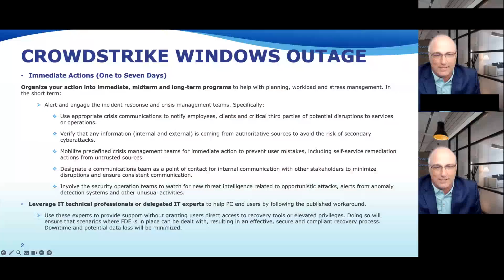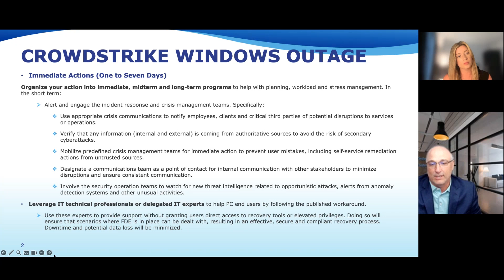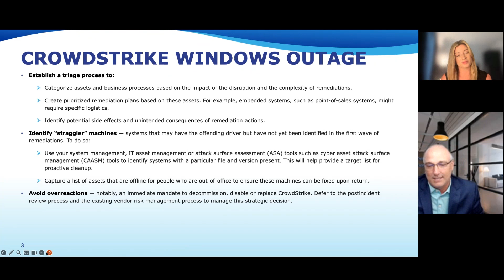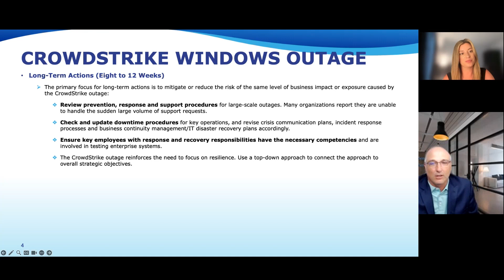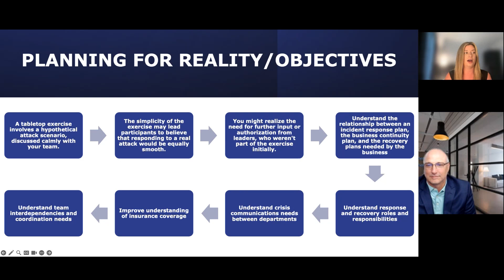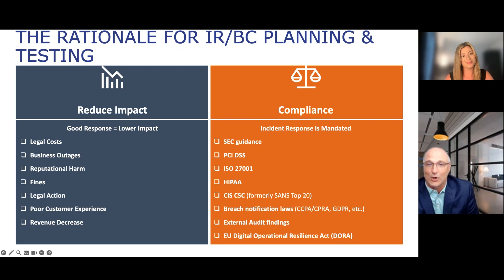Staying Ahead of the Storm: Mastering Incident Response and Business Continuity in a Cyber World